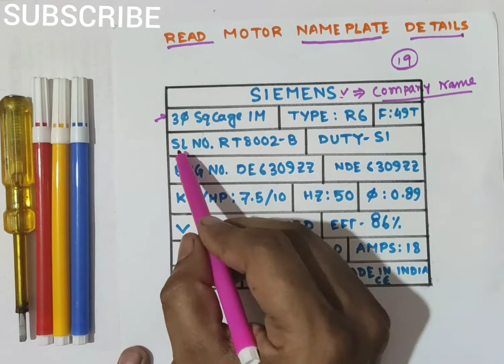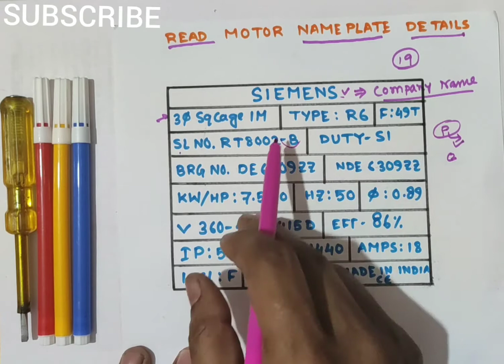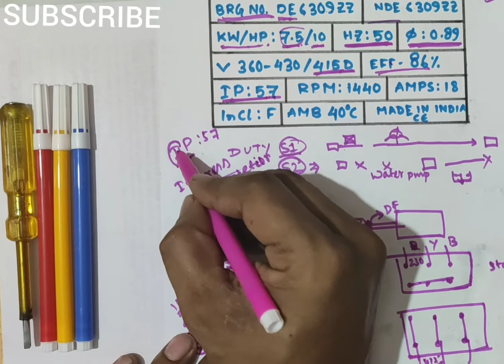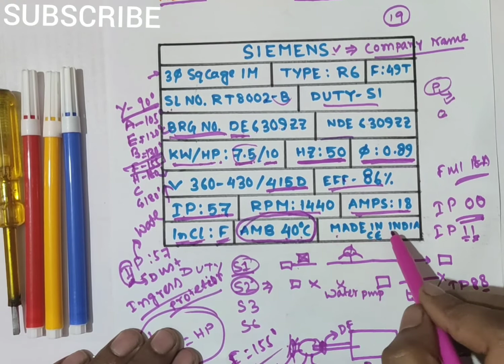Motor Name Plate Details. How to read a name plate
In this video we can learn How to read a motor Name Plate in Details.

This data tells you at which voltage the motor is made to operate. Nameplate-defined parameters for the motor such as power factor, efficiency, torque and current are at rated voltage and frequency. When the motor is used at other voltages than the voltage indicated on the nameplate, its performance will be affected.